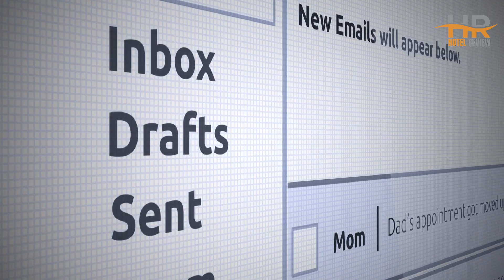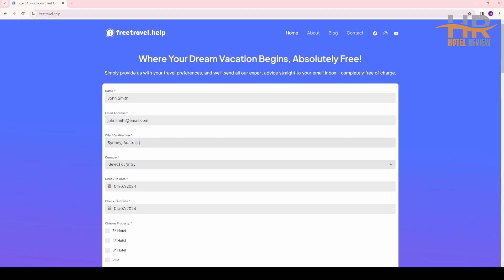Best Budget Hotels in Avondale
⭐Check out Top 10 budget hotels in Avondale for great prices, location, and reviews!

1. Home2 Suites By Hilton Phoenix Avondale, Az

2. Hilton Garden Inn Phoenix/Avondale

3. Homewood Suites by Hilton Phoenix-Avondale

4. Residence Inn by Marriott Phoenix West/Avondale

5. Holiday Inn & Suites Goodyear - West Phoenix Area, an IHG Hotel

6. Red Lion Inn & Suites Goodyear

7. Tru By Hilton Goodyear Phoenix West, Az

8. Best Western Phoenix Goodyear Inn

9. Hampton Inn & Suites Phoenix-Goodyear

10. SpringHill Suites by Marriott Phoenix Goodyear

⏰ TIMECODE ⏰:

00:00 Number 10
01:21 Number 9
02:21 Number 8
03:21 Number 7
04:21 Number 6
05:21 Number 5
06:21 Number 4
07:21 Number 3
08:21 Number 2
09:21 Number 1
10:21 FreeTravelHelp